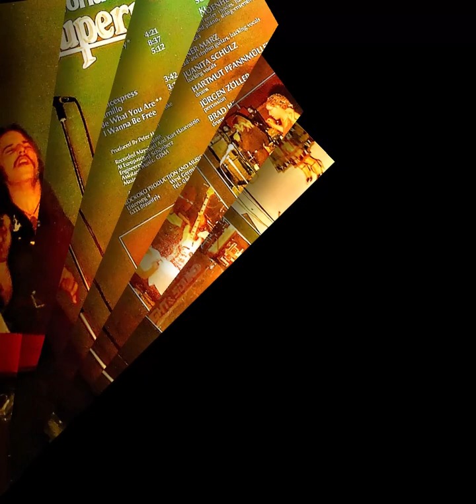ASTROLABIO di Cornaredo DJ MORENO SARTORI ONLY MUSIC ON VINYL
SUPERMAX
Lovemachine  1977
(with rhythm track on vinyl '81 by
Moreno Sartori)